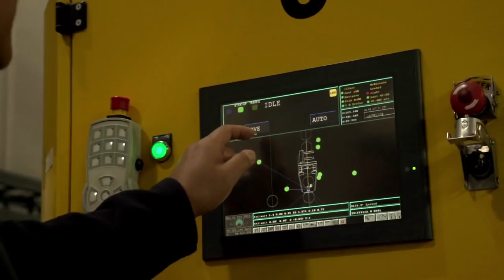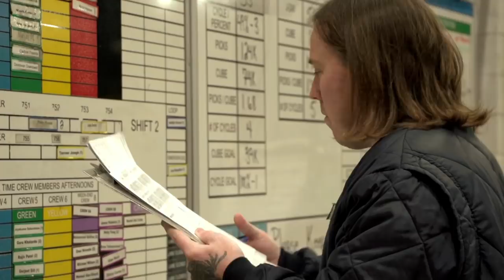Join Our Team - Canadian Tire's Distribution Centres (Short)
The DC is really the critical component of the supply chain and without the supply chain there really is no product in the stores. Like a sports team we want to have the best players on the ice at all times. What were doing when were recruiting people and were developing people is we want to make sure our team is always the strongest team and were always nurturing it and adding to it.